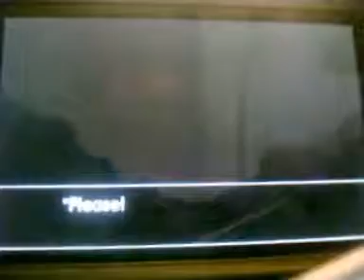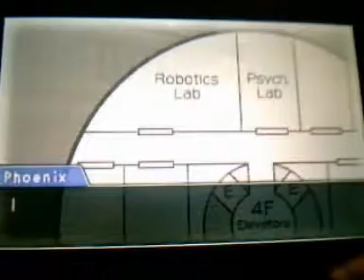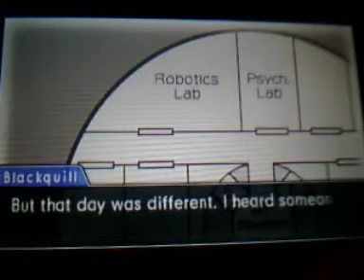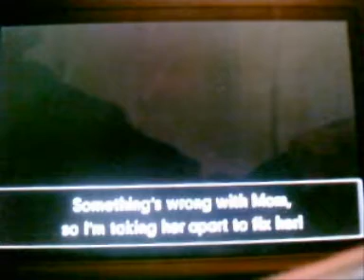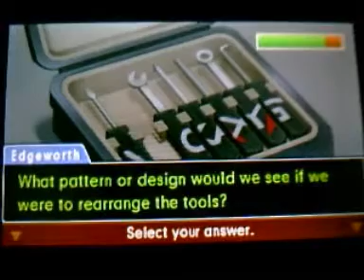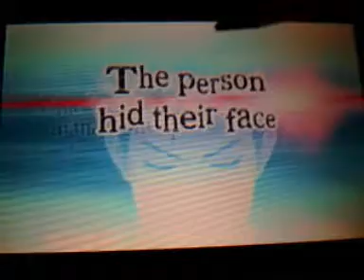Phoenix Wright Dual Destinies Narrado en Español: Caso 5 Parte 5